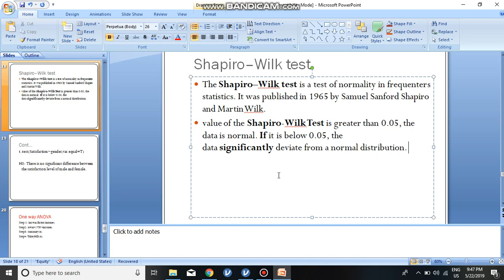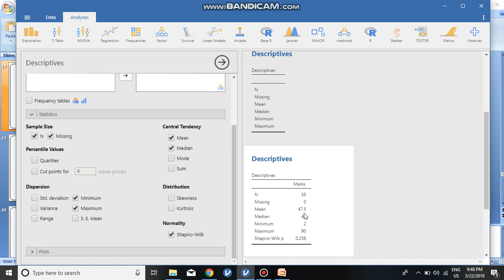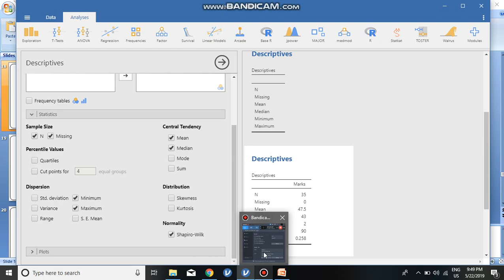Jamovi Part8 Shapiro–Wilk test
This video will be useful to check normality of data distribution using Shapiro–Wilk test in jamovi.